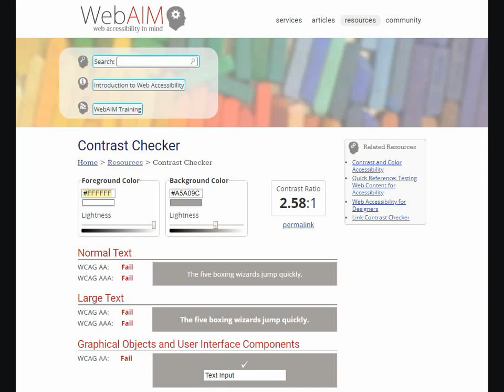WebAIM colour contrast lightness slider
How to use the WebAIM colour contrast lightness slider to adjust a colour so that it passes WCAG colour contrast ratio requirements.